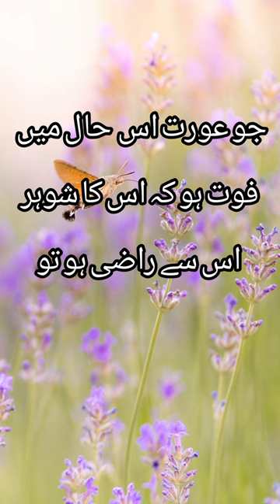husband ko razi rakhney wali orat